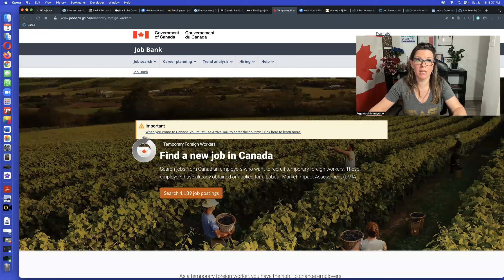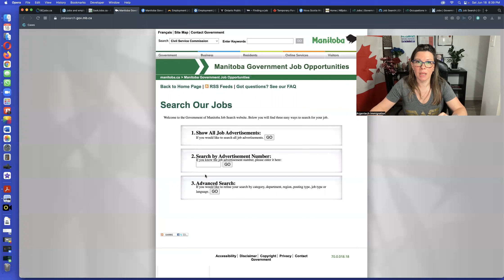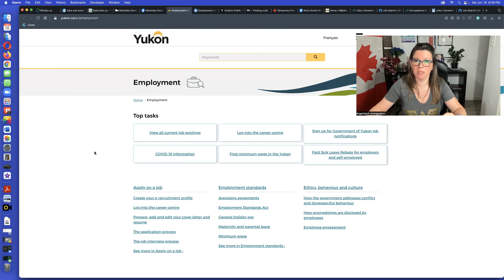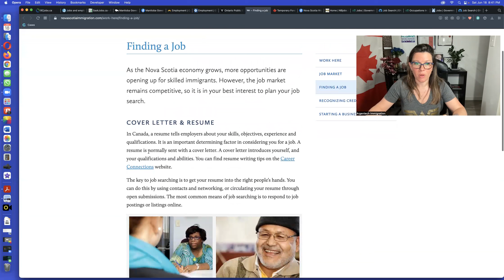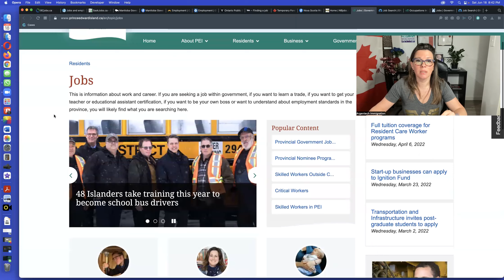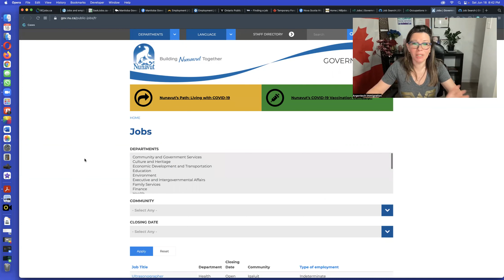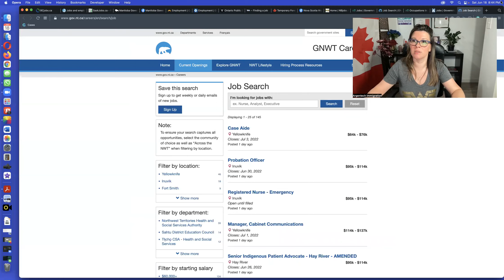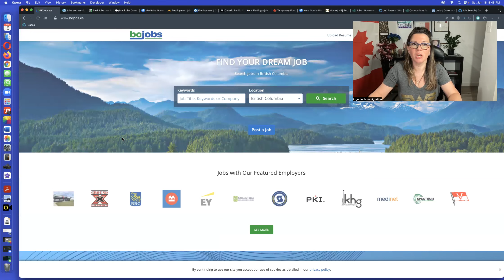CONSIGUE TRABAJO EN CANADA 🇨🇦👌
BUSCAR TRABAJO EN CANADA
Como conseguir empleo en Canada
RESERVA UNA CONSULTA MIGRATORIA EN EL SIGUIENTE ENLACE: